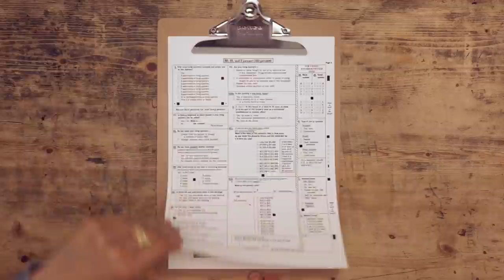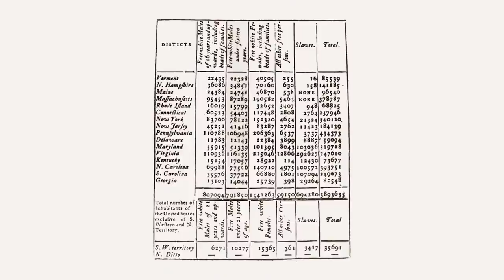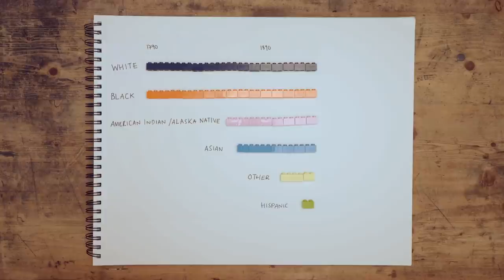Which box do I check? | Am I Normal? With Mona Chalabi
How we identify makes a difference in our lived experiences, but it's not always reflected in the checkboxes we see on forms. In this episode, Mona Chalabi explores why language matters in data collection, and why the categories we use should reflect who we really are. Want to hear more from Mona? Check out her podcast Am I Normal? with Mona Chalabi, from the TED Audio Collective.

Want to hear more from Mona? Follow Am I Normal? on Apple Podcasts